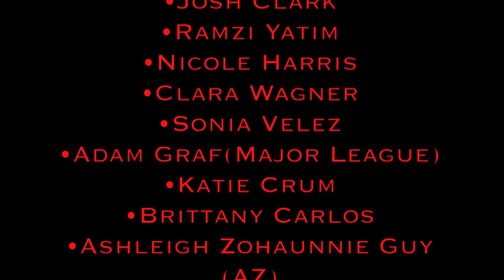Guns On Both Sides (Chopped & Screwed) The Clik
The Clik is at it again with their newest single "Guns On Both Sides." Starring Nic Stojanovic, Alex Flores, and Roman Grisby, this is a short film/music video about every day life. The Clik has a kickback with ladies. Jealousy contributes to a disastrous ending with superb acting from Alex Flores, Roman E Grisby, and Nic Stojanovic. Written and Directed by Jonathan Lucas, Noel Lucas, and Nic Stojanovic. Thank You to everyone who contributed.